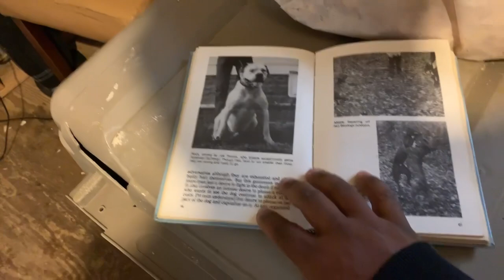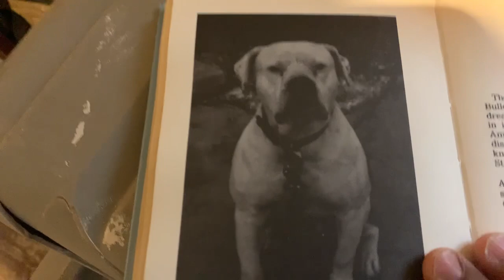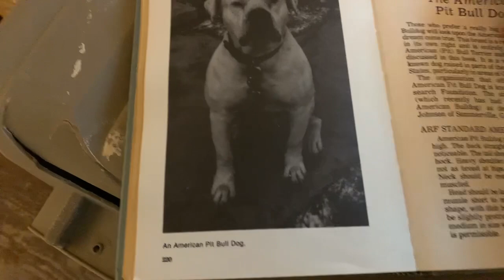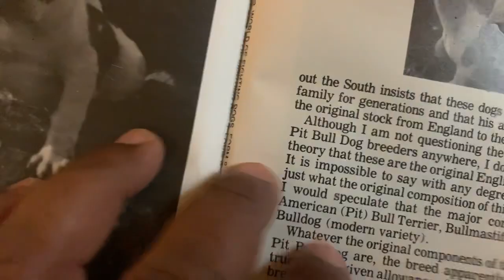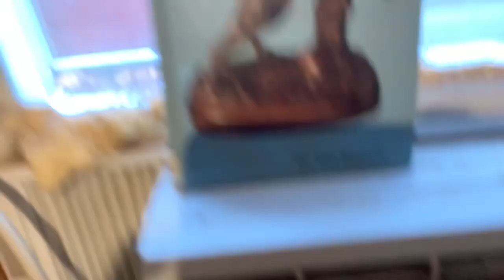MY AMERICAN BULLDOGS AND HISTORY OF THE AMERICAN BULLDOGS